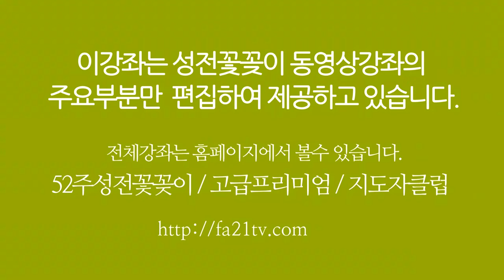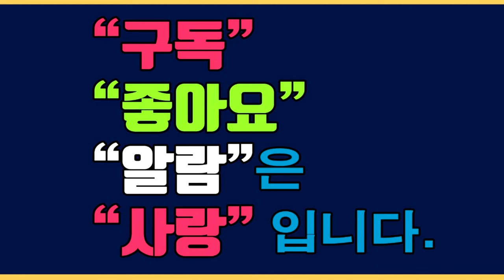성전꽃꽂이 - 성전꽃꽂이 대표채널